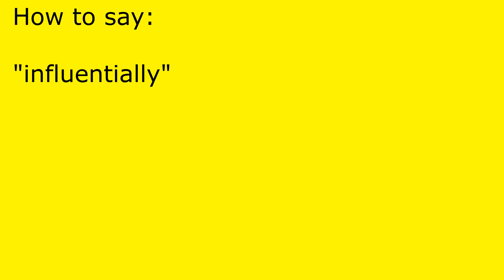How to pronounce influentially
influentially pronunciation.